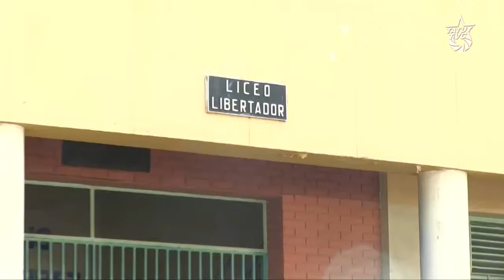Realizado simulacro electoral rumbo al 6D en Mérida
Este domingo 18 de Octubre, se realizo a lo largo del país, un simulacro electoral de cara a las proximas elecciones parlamentarias del 6 de diciembre, donde se elijirán 167 diputados y diputadas a la Asamblea Nacional, de los cuales serán 113 Nominales, 51 por lista y 3 representantes Indígenas.

En la construcción de una nueva democracia popular, el voto deja de ser ese máximo y único derecho, para convertirse en el mínimo deber de participación política de hombres y mujeres, que ahora hacen vida activa y cotidiana en distintos espacios de organización social.